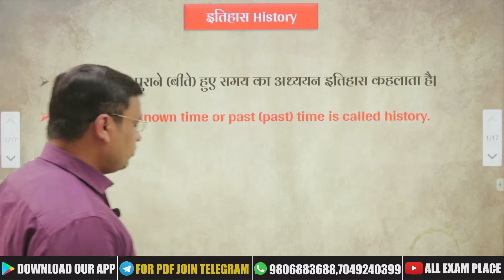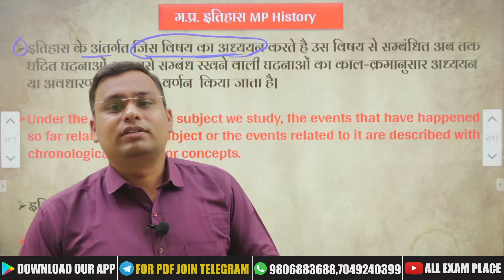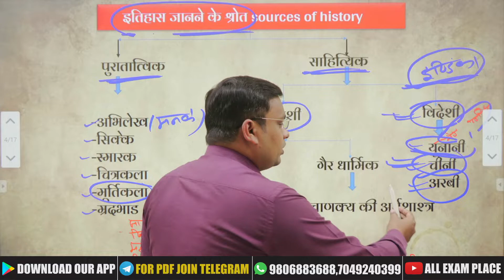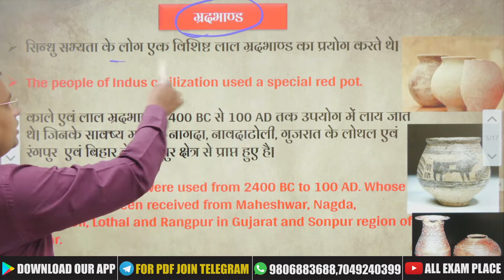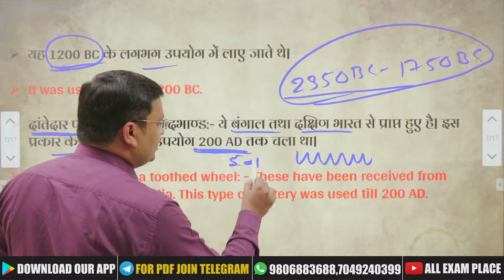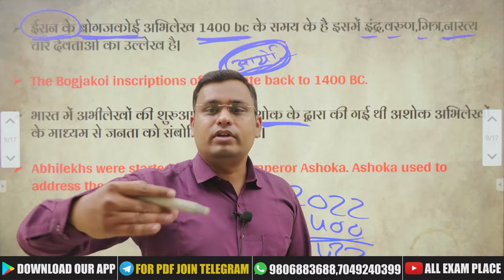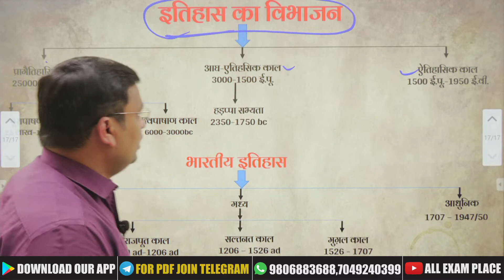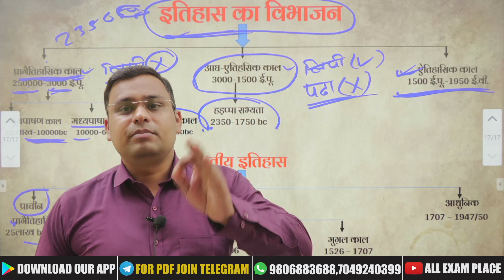MPPSC Forest Service | MP GK History Of MP | Introduction Of MP History | MP SFS | AEP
MPPSC Forest Service
MP GK History Of MP
MP GK
History Of MP
Introduction Of MP History
MP History
MP SFS
AEP
Bs Rathore sir
Allexamplace
mp forest service mains
MP Forest Mains
mp forest ranger
mppsc forest service course
mppsc forest service 2020
mppsc forest service mains
mppsc forest service exam pattern
mppsc forest service forestry
mppsc
mppsc forest
all exam place
mppsc forest service 2020 syllabus
forest ranger
mp